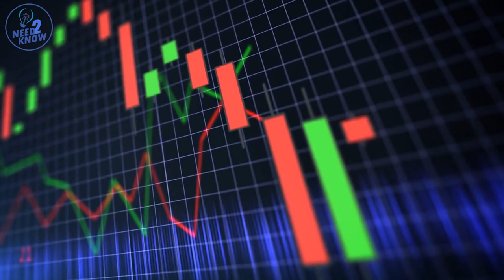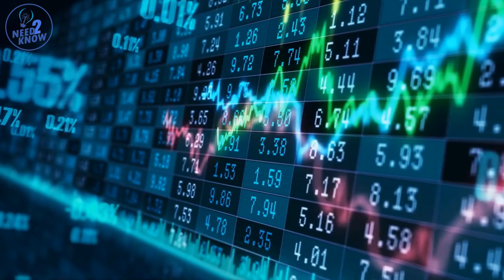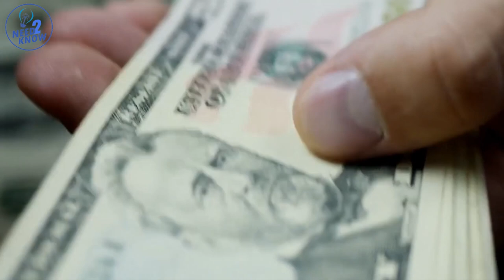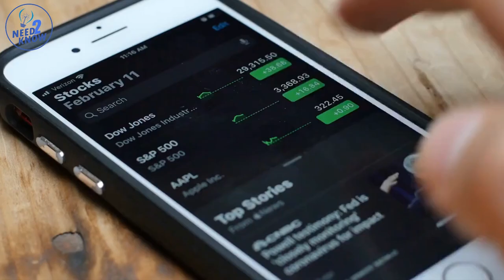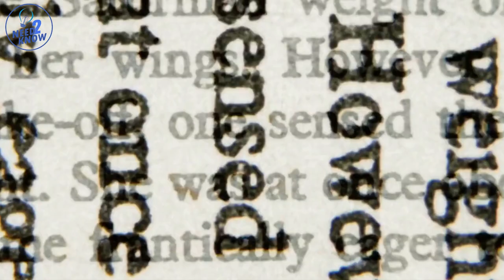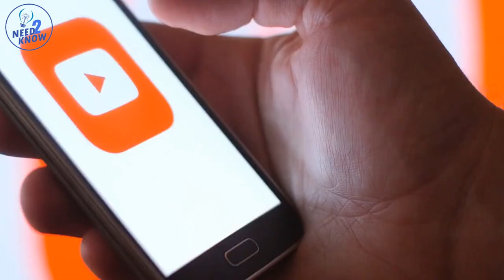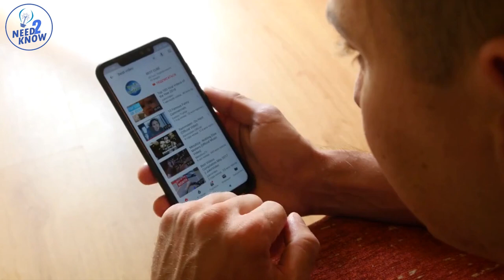7 Passive Income Ideas (that earn $1000+ per month)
In this video, I'm going to share with you 7 passive income ideas that can earn you $1000+ per month. These ideas are easy to set up and you don't need any special skills or experience to start earning money!

Passive income is a great way to make extra money without any extra work. By following these 7 passive income ideas, you can start earning money right away! Some of these ideas are easy to set up and others require a bit of effort, but all of them are worth trying if you're looking for a way to make extra money. So be sure to watch this video and see which of these 7 passive income ideas is right for you!

Please note that there is always a risk with investing and you should do your own research beforehand.
You should always seek advise from a qualified CPA, attorney, financial agent, etc.